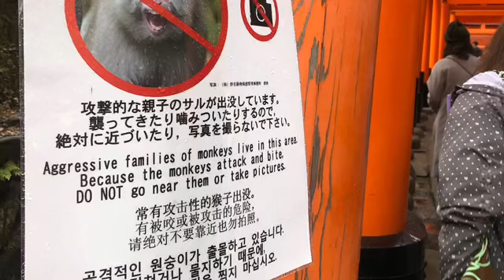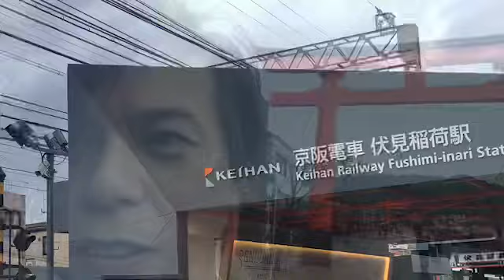伏見稲荷大社 Fushimi Inari Taisha Shrine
Simple Guide of the Fushimi Inari Taisha Shrine